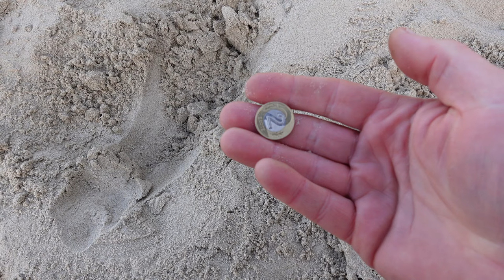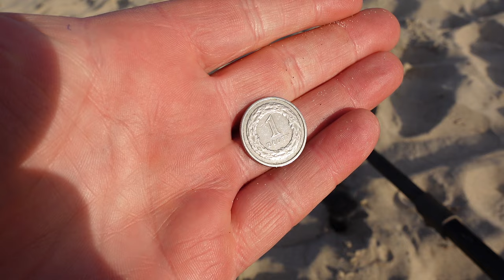Hajs z plaży w Stegnie. Było tego dużo! Sezon na Vanlive już w pełni.#1 #2024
Zapraszamy do obejrzenia filmu pt. Hajs z plaży w Stegnie. Było tego dużo! Sezon na Vanlive już w pełni.

Sklep stacjonarny z wykrywaczami metali:
Odkrywca Historii
ul.Piastowska 28
14-240 Susz
woj. Warmińsko-Mazurskie